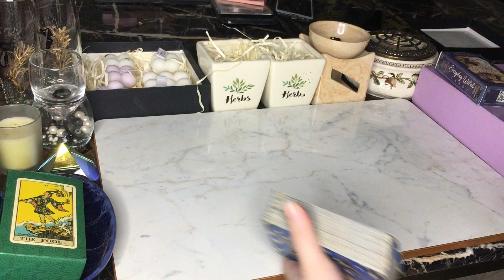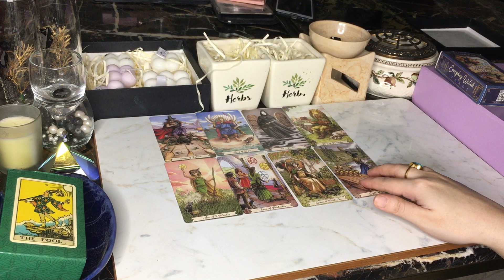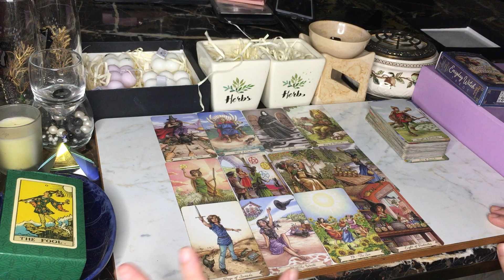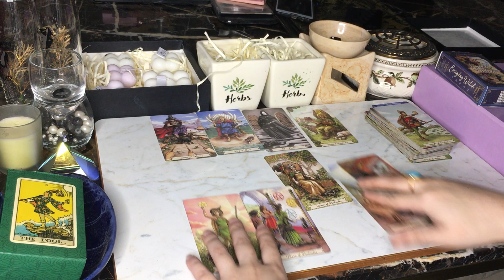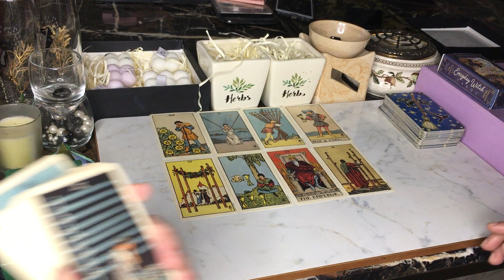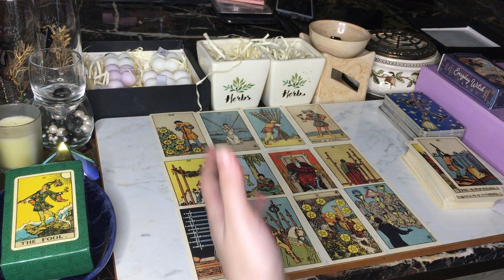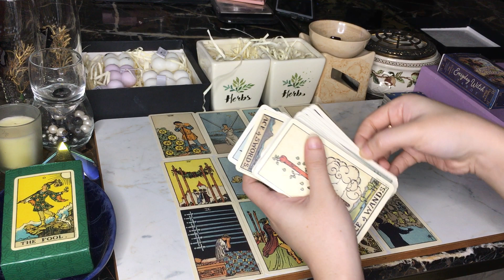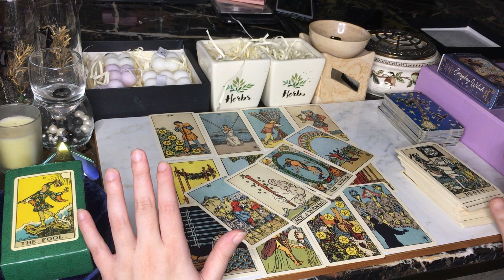Dm 💕 Df 💭 current energy update 🙍🏻‍♂️✨🙎🏻‍♀️❓| Hindi Urdu | General reading Timeless